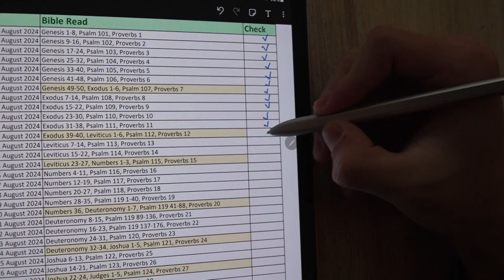Read Bible(ESV) with C. Jun - 12th August 2024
Exodus 39-40, Leviticus 1-6, Psalm 112, Proverbs 12

# Basic Setup
8 Chapters of the day
1 Proverb from the day of the Month - Proverb has full of the wisdom of God
1 Psalm - Praise God every day!